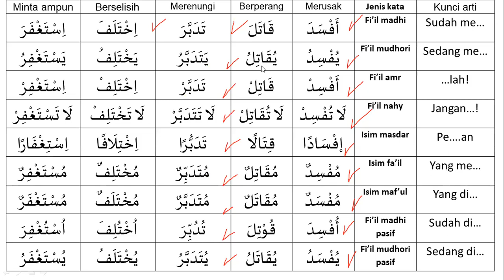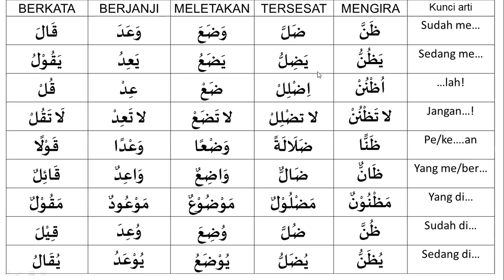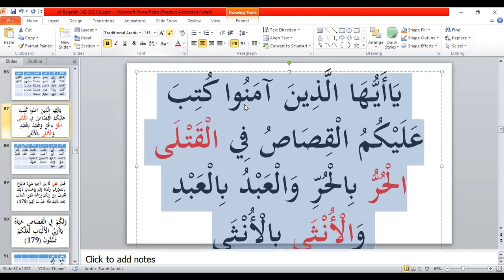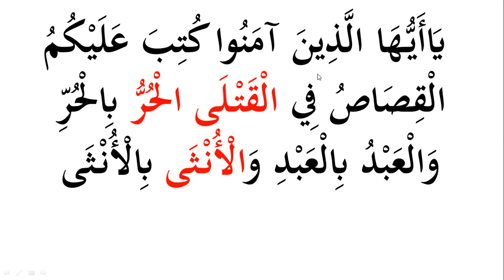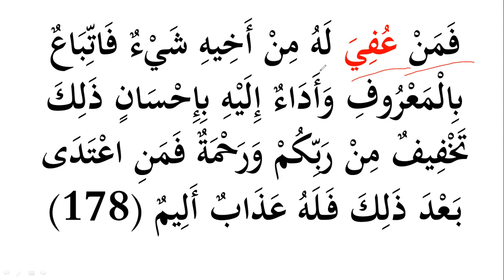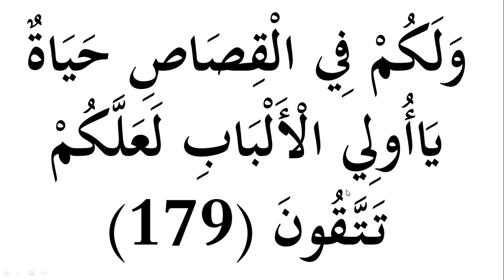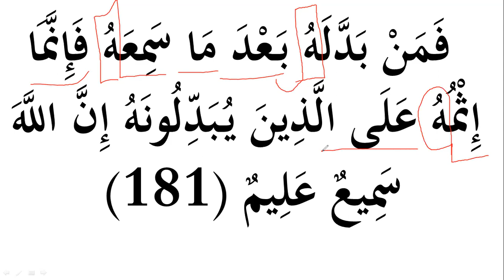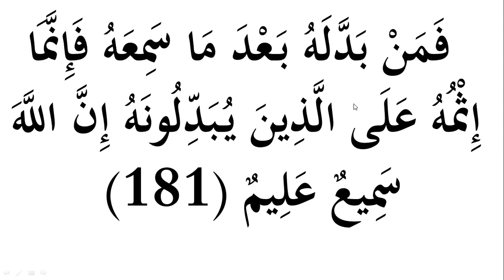Eps 37 Bahasa Arab Quran 16 | AL Baqarah 178-181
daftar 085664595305